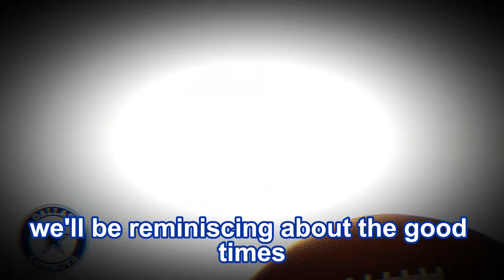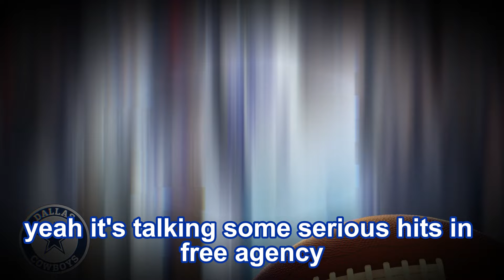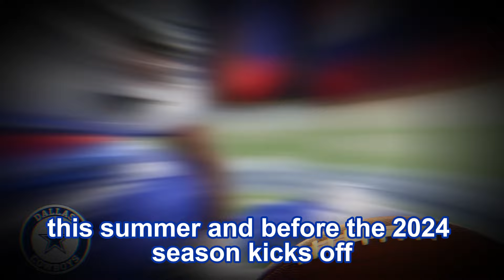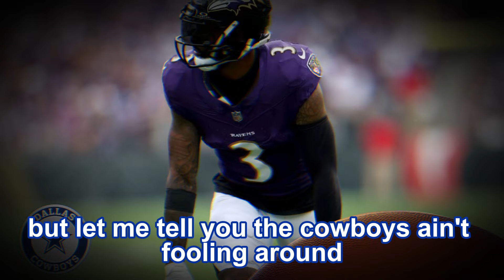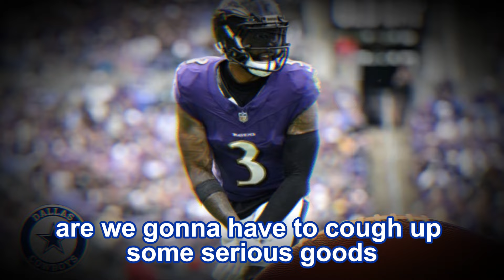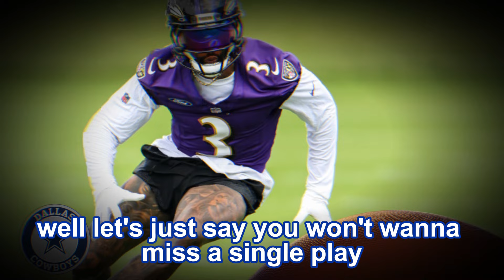🚨HE'S HERE! FINALLY OBJ AT COWBOYS?! JERRY JONES MAKES A BIG DEAL!🏈 DALLAS COWBOYS NEWS NFL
Ladies and gentlemen, hold onto your hats because the moment we've all been waiting for has finally arrived! In a whirlwind of excitement and anticipation, the Dallas Cowboys have pulled off a stunner that's sending shockwaves through the NFL community. Yes, you heard it right – Odell Beckham Jr., affectionately known as OBJ, has joined the star-studded roster of the Dallas Cowboys! This monumental move orchestrated by none other than the Cowboys' visionary owner, Jerry Jones, has fans buzzing with electrifying energy.

For years, Cowboys faithful have yearned for that extra spark, that X-factor to elevate their team to championship glory. And now, with OBJ donning the iconic star-studded helmet, the dreams of Cowboys Nation are soaring to new heights. The fervor surrounding OBJ's arrival is palpable, injecting a renewed sense of vigor into the heart and soul of Dallas football.

With the NFL landscape forever changed, all eyes are firmly fixated on America's Team, the Dallas Cowboys. This isn't just another acquisition; it's a seismic shift that's poised to redefine the very fabric of the league. The synergy between OBJ and the Cowboys' dynamic lineup, featuring stars like Dak Prescott, Micah Parsons, Michael Gallup, Trevon Diggs, and CeeDee Lamb, promises an unstoppable force on the gridiron.

As the Cowboys faithful bask in the glory of this groundbreaking announcement, it's impossible to ignore the mastermind behind it all – Jerry Jones. Known for his bold and audacious moves, Jones has once again demonstrated his unwavering commitment to excellence. His foresight and determination have solidified the Cowboys' status as a perennial powerhouse in the NFL.

But the excitement doesn't stop there. In true Cowboys fashion, the organization is pulling back the curtain to offer fans an exclusive behind-the-scenes look at the inner workings of this monumental deal. From riveting interviews with key players to in-depth analysis of the impact on the team's strategy, Cowboys aficionados can expect unparalleled access to all the action.

With the NFL landscape forever changed, the Dallas Cowboys are poised to reclaim their rightful place atop the league hierarchy. So, buckle up, Cowboys faithful, because the journey to greatness has just begun, and the star shines brighter than ever in Dallas. Get ready to witness history in the making as America's Team embarks on a quest for football immortality. This is Cowboys football at its finest – bold, fearless, and utterly unstoppable. Welcome to the new era of Dallas Cowboys dominance.